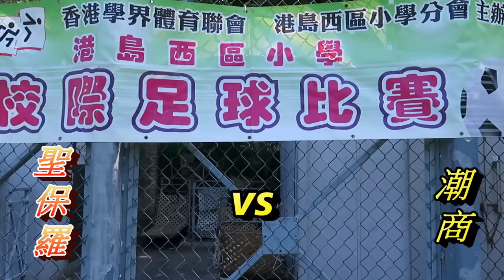聖保羅vs潮商(2016.11.17.港島西小學校際足球賽十六強)精華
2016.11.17.維多利亞公園球塲 14:40
聖保羅(橙)~(2) 1 : 1 (3)~潮商(黃)